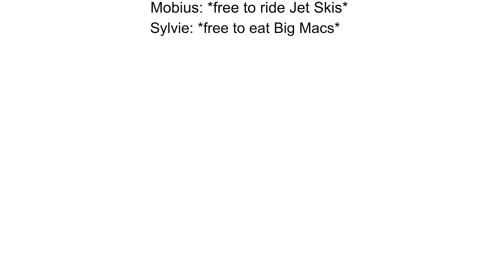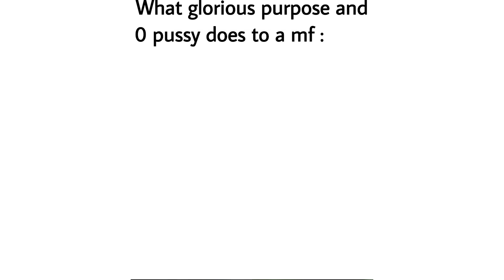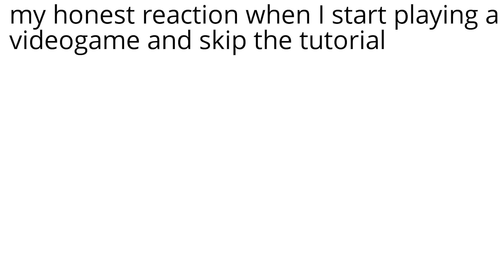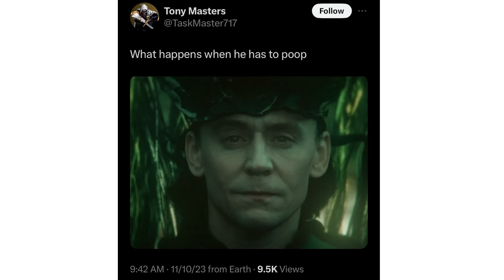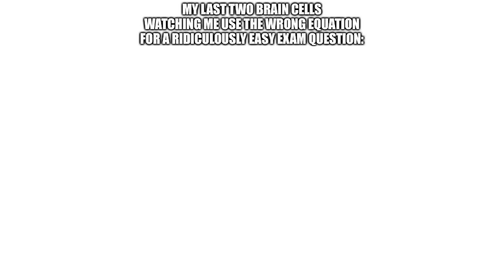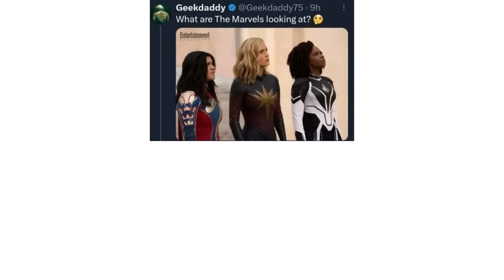Loki Season 2 Finale Episode Memes #8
💥 Join us for an in-depth breakdown of the epic finale, where the God of Mischief faces his greatest challenges yet.

Enjoy #8 episode of Loki Memes from Season 2 Finale Episode (Loki Holding The Entire Multiverse memes). Mark your favorite meme in the comment. 💬😉

🧝🏻 Memes created from the Loki Season 2🧝🏻